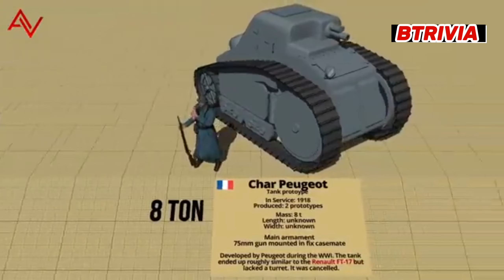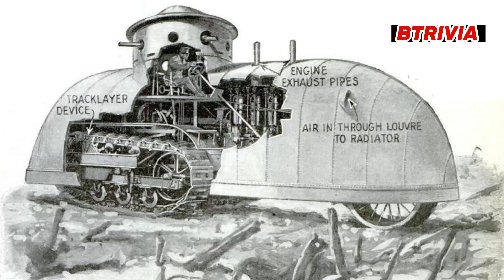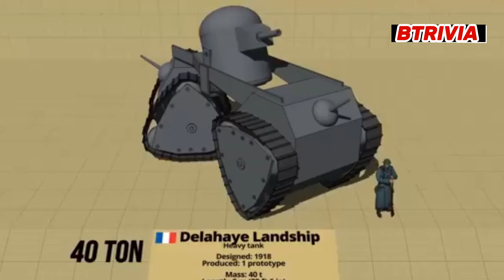10 Tank Ikonik Perang Dunia 1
Tank, mesin perang yang mengerikan namun juga simbol inovasi manusia. Perang Dunia I mungkin telah berakhir, namun warisan tank-tank ini terus hidup hingga saat ini. Semoga video ini dapat memberikan wawasan baru tentang sejarah panjang kendaraan lapis baja. sampai jumpa di video selanjutnya.